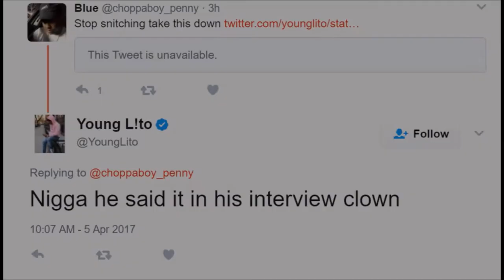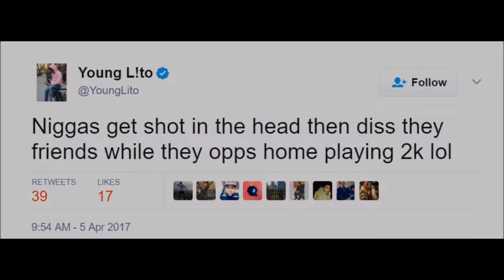Banga's Brother Warns Troy Ave Young Lito Continues To Diss Troy